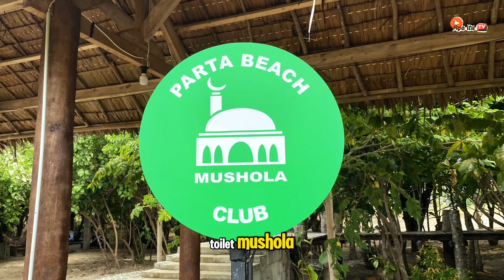Camping di Pantai yang masih Bersih dan Ombaknya Tenang ‼️ Parta Beach Pandeglang 🏖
Parta Beach terletak tepatnya di Tangkilsari, Kecamatan Cimanggu, Kabupaten Pandeglang, Banten. Ketenangan dan kedamaian seakan merupakan magnet yang ditawarkan destinasi sepi ini. Boleh jadi karena letaknya yang berjarak sekitar 115 km dari Serang itu membuat orang malas menjangkau kalau hanya sehari pulang pergi.

Jalannya sampai di lokasi rata. Bahkan setiba di lokasi pantai terasa aman, karena pantai ini berpagar.

Dari Kota Serang saja membutuhkan waktu sekitar 3 jam. Kalau dari Jakarta siapkan tenaga untuk menempuh perjalanan paling tidak selama 5 jam

Berkemah sangat disarankan di sini. Namun sebaiknya Anda membawa peralatan sendiri. Bagus jika sudah memiliki campervan.

Lokasi berkemah sangat dekat dengan laut. Sepertinya Anda bebas memilih lokasi di pantai. Apa lagi kamar mandinya pun dekat. Kamar mandi dipisahkan antara untuk pria dan wanita. Di depan kamar mandi disiapkan pula shower bagi Anda yang ingin membersihkan badan dari pasir pantai.

Tiket masuk ke Parta Beach Resort hanya Rp 20.000 per orang. Sedangkan kalau camping siapkan kocek lagi sebesar Rp 50.000 per Orang Dewasa, soalnya usia 7 tahun kebawah gratis. Mobil Rp 25.000

Fasilitas
Listrik
Mushola
Toilet
Caffe